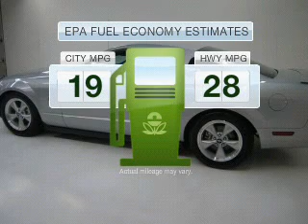2007 Ford Mustang - Vancouver WA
Year: 2007
Make: Ford
Model: Mustang
Trim: V6
Engine: 4.0 liter 6 cylinder 12 valve
Transmission: 5-Speed Manual
Color: Silver
Mileage: 11762
Address:
1200 NE 95th Street